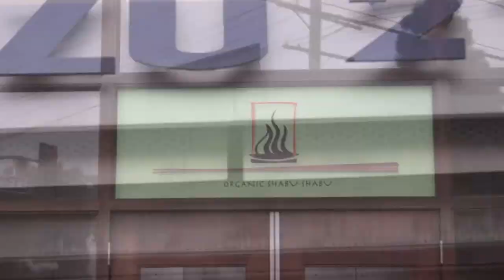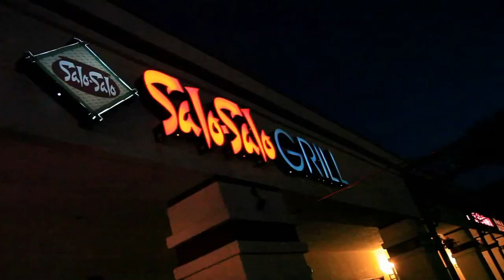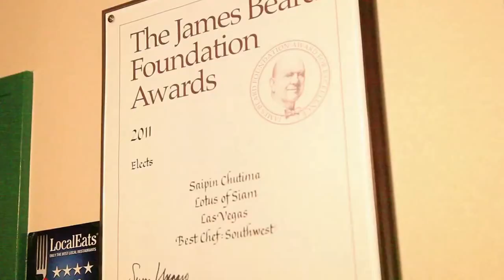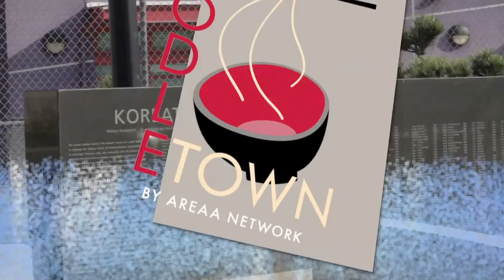AREAA Noodle Town Promo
Jim Park & Jacki Ueng explore Asian districts across the Nation to learn about the Food, Culture & Neighborhood. As we taste noodles of various Asian cultures, we are also committed to learning about the history of the neighborhoods: How it came to be, what it means to the local Asian community, and the sense of "Coming Home" when visiting these restaurants, community centers and stores.

Our Goal is to reach every major city where AREAA is and learn about your town!